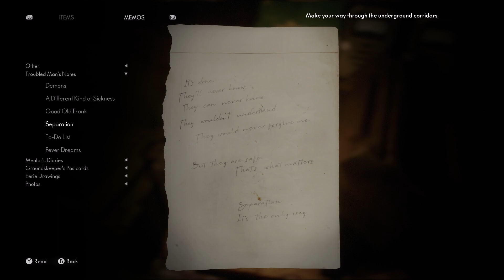The Medium Part 7 of 8